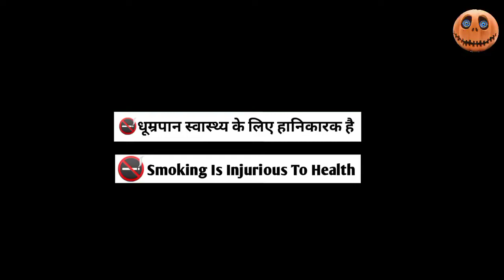Yeti | Suspense stories | Scary Pumpkin Audio | Hindi Horror Stories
movie | Bhutiya Kathputli | Scary Doll | Yeti
Welcome to the Scary Pumpkin Audio YouTube Channel. All
of Our Stories Contains a lesson for adults.
and educational content for all Generations.
We offer you a variety of high-quality Animated Stories
For Everyone. We are always happy to hear from you.
Haunted Road
हॉन्टेड रोड
Haunted Stories
Horror Stories
Entertaining Videos
paranormal activities
Hindi Stories
Horror Stories
Funy Stories